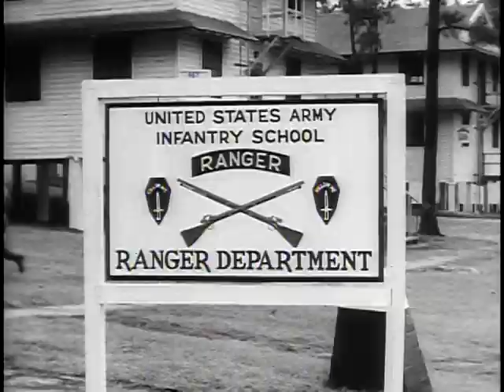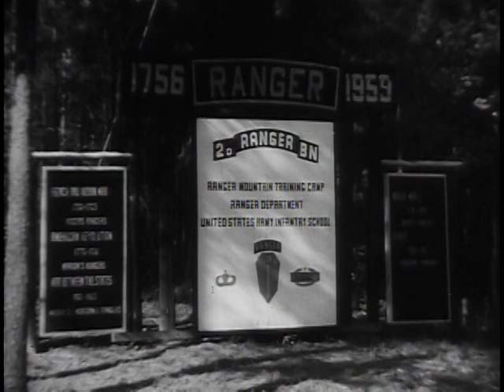Mark Of A Man - The Big Picture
Big Picture: Ranger: Mark of a Man

This is the story of the American Ranger--a long and colorful one of courage, daring and outstanding leadership. Filmed in the swamps of Florida and in the mountains of North Georgia, this episode in THE BIG PICTURE series shows how the Infantry, Queen of Battle, is developing a new breed of fighting man--The U.S. Army Ranger. As told in this half-hour documentary film, this fighting man is a superb combat soldier with exceptional endurance, skilled in the techniques of field craft, survival, jungle, air mobile, waterborne and mountain operations. The Ranger's history dates back over 200 years to our French and Indian Wars and to Rogers' Rangers organized in the year 1756. Techniques, skills and tactics used by Major Rogers and further developed by Morgan, Marion, Mosby and other Ranger commanders are part of today's Ranger training. What part the Ranger will play and why he is applicable to tomorrow's battlefield is answered pictorially on "Ranger--Mark of a Man."